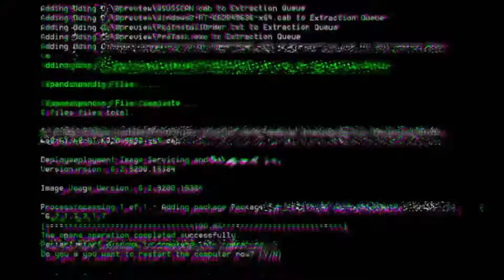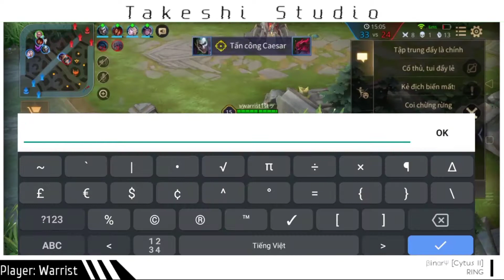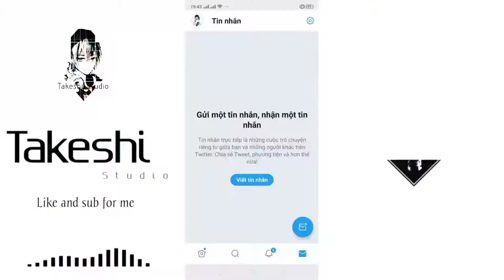《Arena of Valor》Khắc chế Allain cực mạnh, Amily mùa 15 khiến team bạn phải hốt là hack 🤣🤣🤣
'Trang bị khắc chế và bảng ngọc đủ chơi lane top, khắc chế và team bạn phải hốt rằng Amily hack 🤣🤣🤣'
More edm music, all of this is special 🤣🤣
Player: ๖ۣۜwarrisͥt1ͣsͫtッ
Arena of Valor (AoV) is a mobile Multiplayer Online Battle Arena (MOBA) game, one of the most popular game types in the world. Like in other popular MOBAs, the goal is to destroy your opponent’s main structure, called the Core in Arena of Valor. Standing in the way of the core are nine towers – three per lane – that players must destroy to advance into the opponent’s side of the map.
Teams are usually composed of five players, though other modes with fewer players are playable. A standard team composition consists of at least one character that can absorb/block damage, one character that can deal damage, and one character that can heal allies (or at least prevent them from taking damage).

Minions regularly appear and march toward the enemy in each lane. Players gain experience and gold by standing near them when they die and can earn more gold by delivering the killing blow, or “last-hitting.” In addition, minions are often needed to absorb tower damage if you want to take out an opposing tower, so eliminating opposing minions is an important part of the game.

Finally, there are a multitude of monsters of various strength scattered throughout the map. Destroying these monsters grant you and/or your team gold, experience, and occasionally other advantages. The process of specifically farming resources in this fashion is referred to as “jungling.”
This music isn't my own ! I just remix it !
You can follow me on Fanpage